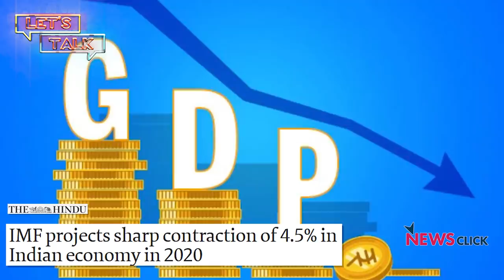Let’s Talk: IMF Report has Bad News for India’s Economy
In this episode, we talk to journalist Aunindyo Chakravarty on the IMF’s World Economic Outlook report which says India’s growth this year will be in the negative. He explains the report’s implications, both in India and abroad, and analyses the government’s response to the situation.